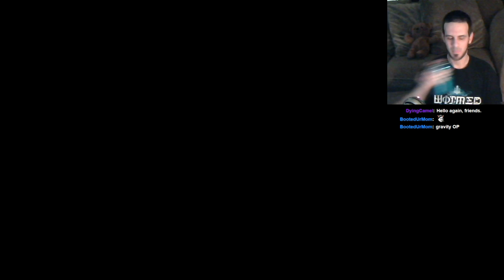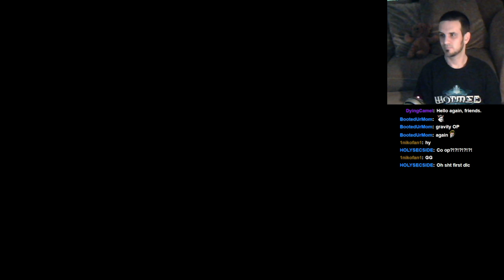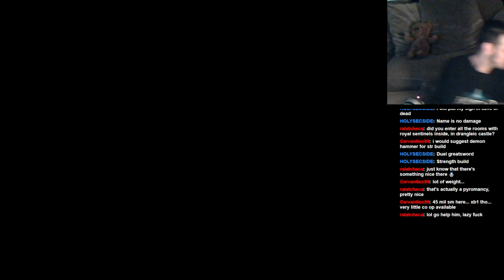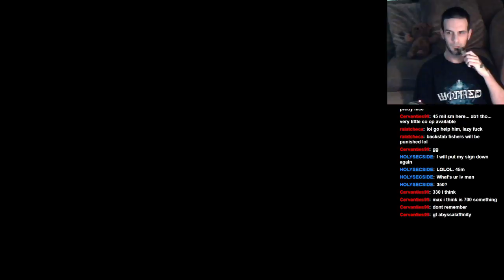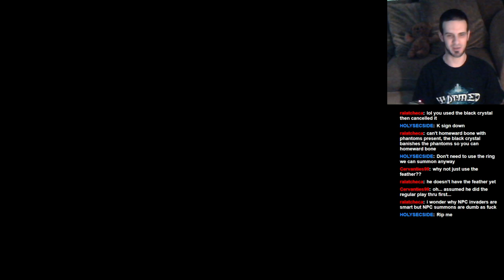Let's Play: Dark Souls II: BLIND RUN: Part 43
Jay engages in jolly cooperation in the Cave of the Dead! Thanks No Damage and Filthy Casul!